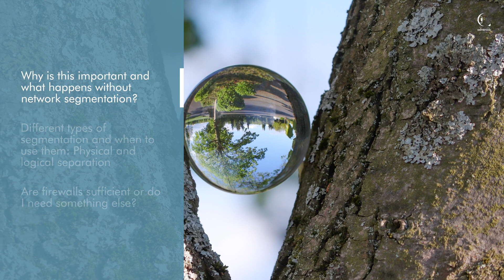Network segmentation - a key to security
Do you know that network segmentation can be a key to security, especially for businesses with critical information?